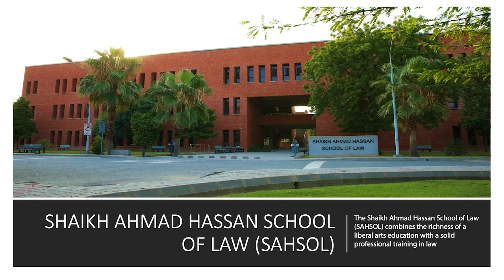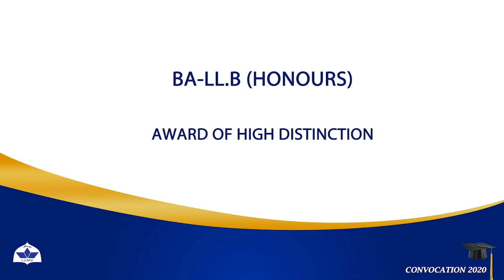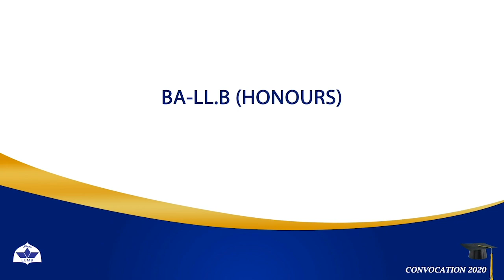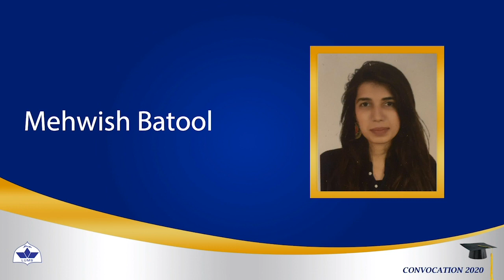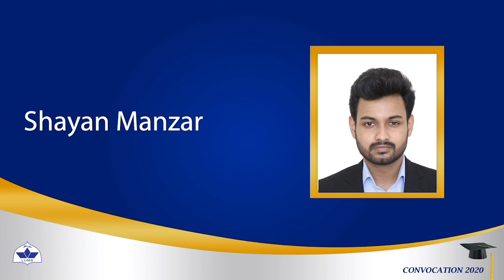Shaikh Ahmad Hassan School of Law | LUMS Convocation 2020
Watch the Dean's message for the Shaikh Ahmad Hassan School of Law, followed by the conferment of the degrees to the Class of 2020.